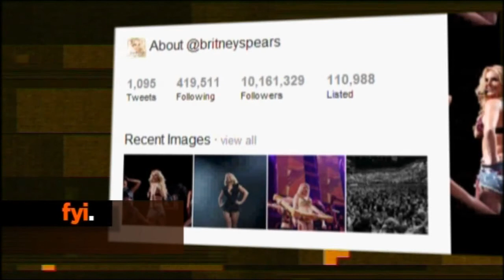fyi The Buzz October 13th 2011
here's what's buzzing online today. catch the full bulletin weekdays at 6 on 3e and LIVE